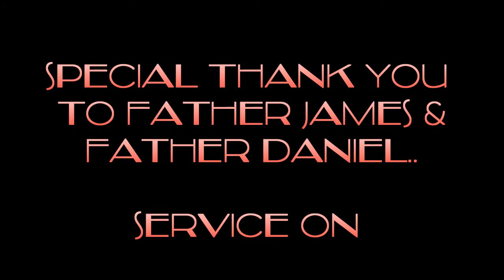Niagara Falls St. Georges Church.. Father James & Father Daniel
Services begin at 7:30 on Sunday Mornings located at St. Georges, 1910 Falls St. Niagara Falls, New York...